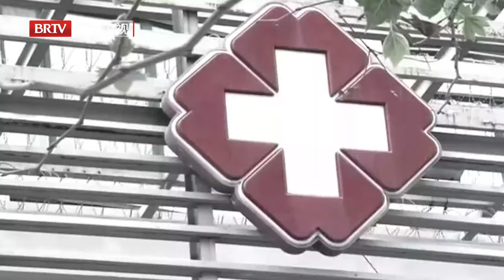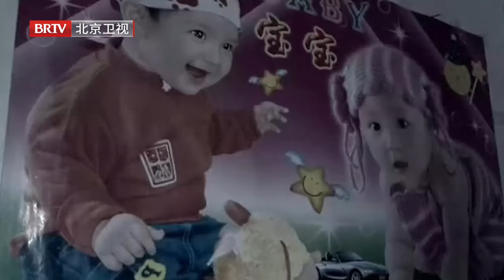25岁儿子539斤,农民父亲花20万为儿子减肥,谁料越减越胖,一出场全场都惊呆了【谁在说】